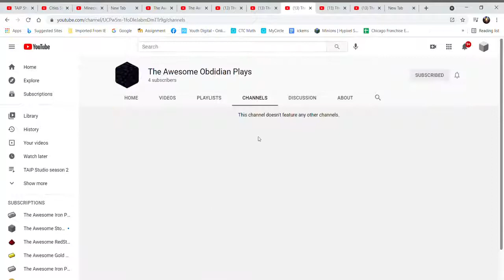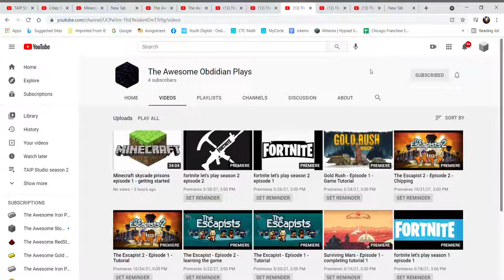The Awesome Obdidian Plays YouTube Channel Trailer